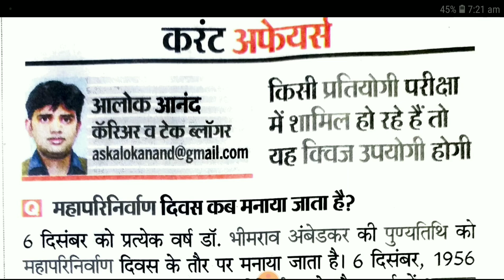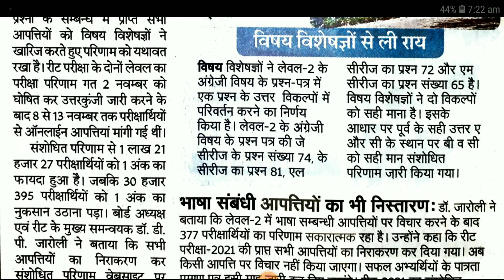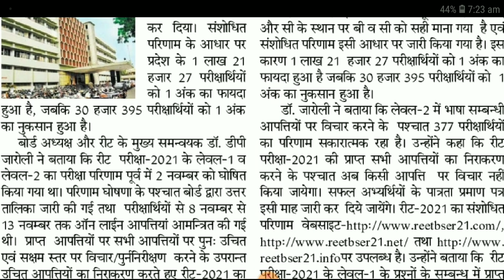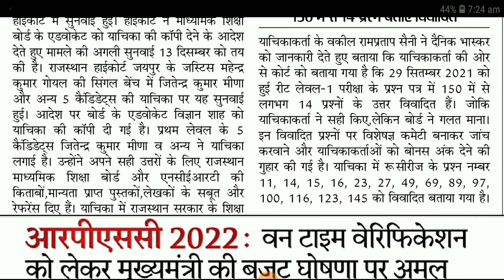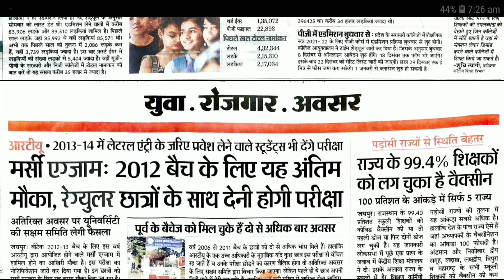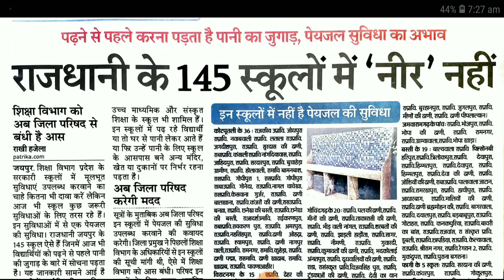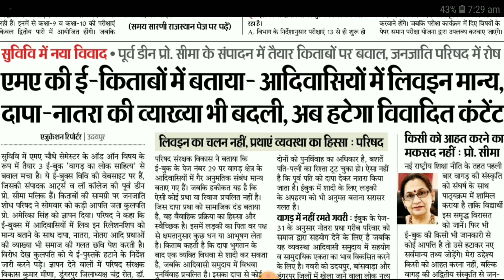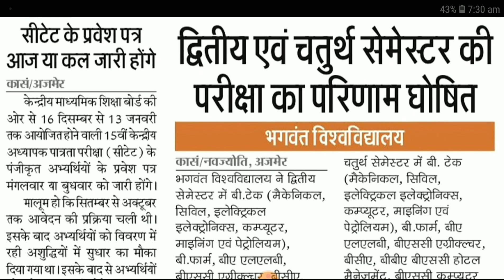शैक्षिक समाचार राजस्थान Rajasthan Shaikshik Samachar 07-12-2021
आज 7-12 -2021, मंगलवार